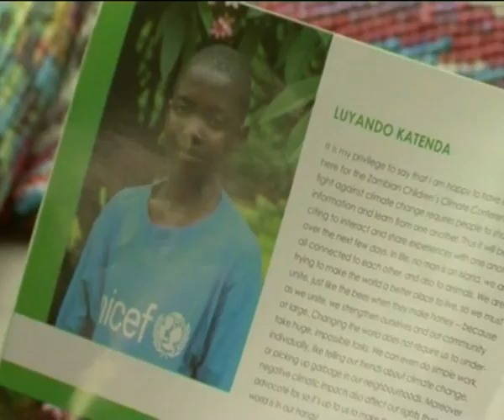MaximsNewsNetwork: ZAMBIA - CLIMATE CHANGE & CHILDREN (UNICEF)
MaximsNewsNetwork: 09 May 2010 - UNICEF: Zambia - UNICEF and the government of Zambia recently opened the Zambia Childrens Climate Conference, a series of lectures and workshops to teach the science behind climate change, tree planting, water harvesting, drip irrigation, solar energy, energy saving techniques and environmental issues.

Zambias first lady, Thandiwe Banda, spoke to delegates about the environmental issues affecting their country, now the 2nd most deforested country on the planet with recent floods, attributed to climate change, that displaced over a thousand people in the Lusaka earlier this year.

The countrys permanent secretary at the Ministry of Tourism, Environment, and Natural Resources and UNICEFs regional director for Eastern and Southern Africa opened the conference and stressed that the exploitation of natural resources continues unabated throughout much of Africa, destroying forests, grasslands, water ways, soil and all who rely upon them.

This was the worlds first national childrens conference on climate change, since the CCF, the Copenhagen Climate Forum, took place in the countrys capital, Lusaka.

The conference, which was attended by almost 200 children from all 9 provinces of Zambia, was supported by UNICEF and Government, but organized by Zambias youth delegates to Copenhagen, who returned to their country determined to make a difference.

SOUNDBITE Luyando Katenda, 14 years old, climate ambassador:
This came about after us attending the CCF, after us realizing the perpetual importance of us having this conference because we realized that most of Zambians in Zambia dont really know about it, so when I tell somebody something, he will tell maybe 3 or 4 others the things he has learned and the information keeps on spreading and we think that the dissemination of information on climate change in Zambia will be quite high.

SOUNDBITE (English) Elhadj Amadou Gueye Sy, UNICEF Regional Director for Eastern and Southern Africa:
climate change is central to everything we do with regard to development, its not only about protecting the trees, that is important, its not only about making sure that the sources of water are preserved, that is also very important, but its also about taking action on a daily basis to make sure that what nature has given us be preserved.

If we leave the climate change issue just like this as an issue without acting upon it, we will have massive negative results in the future.

The delegates will return home to implement and disseminate all theyve learned and will reconvene in August to take stock, but for now each one knows they can and must make a difference and spread the message of GET GREEN.
. ( UNITED NATIONS CHILDRENS FUND: UNICEF TELEVISION ) .